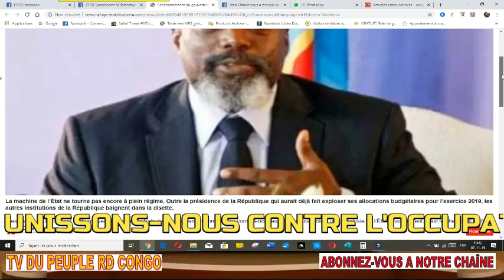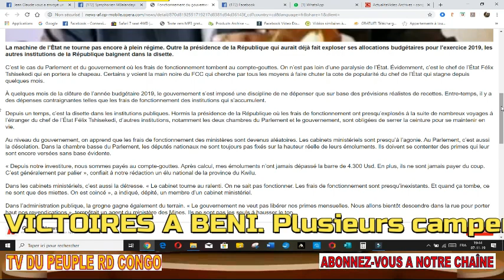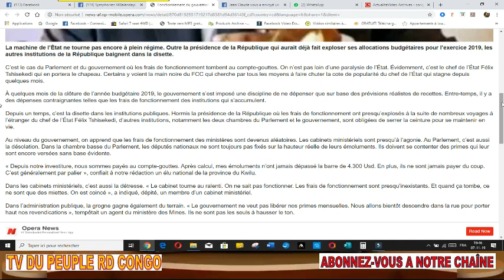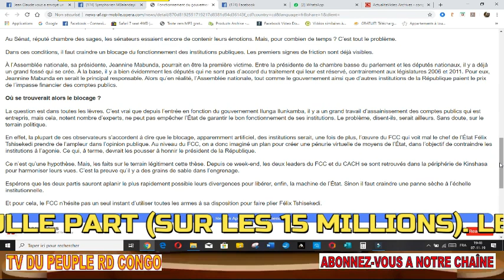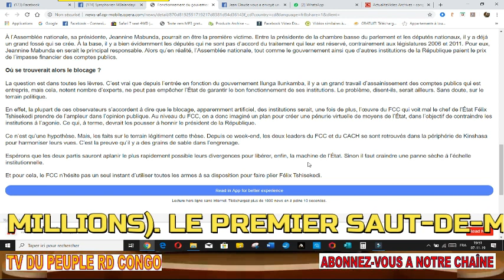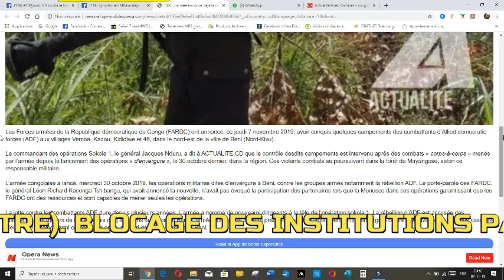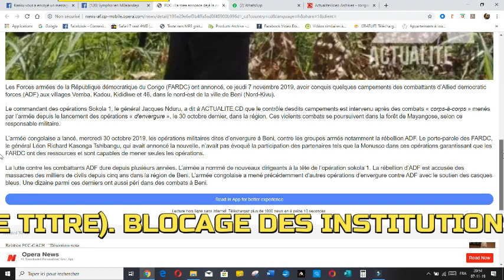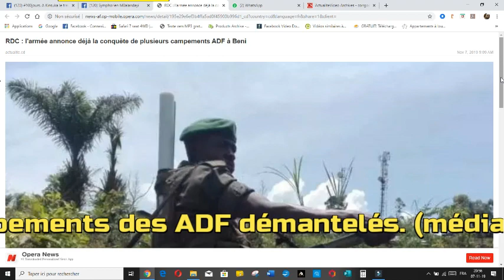ALERTE CRISE PROFONDE CAUSE FCC UNISSONS-NOUS CONTRE L'OCCUPATION + ACTU